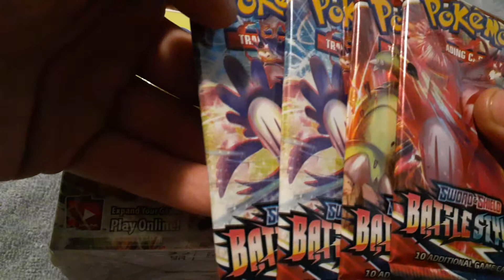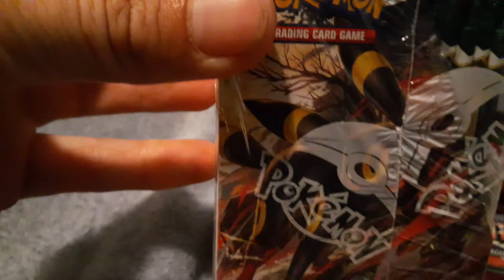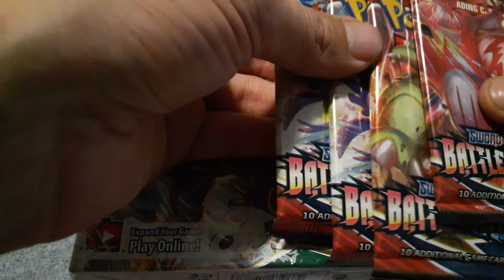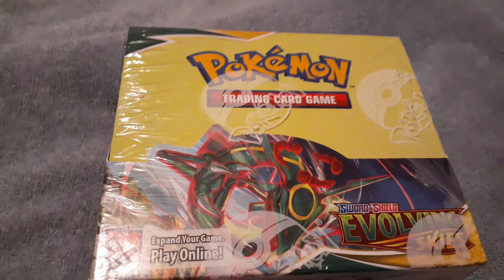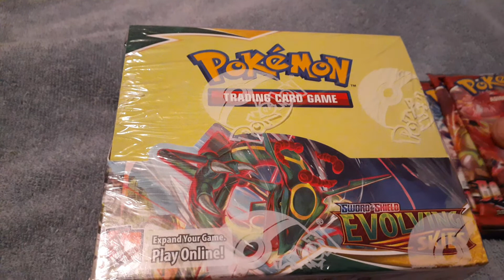get ready for some amazing EVOLVING skys booster packs videos hope you come and see.